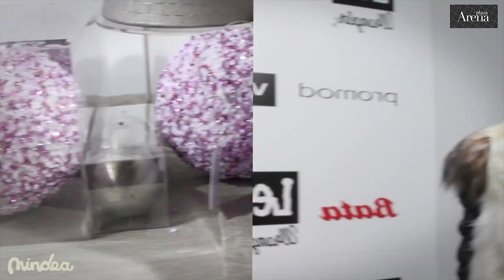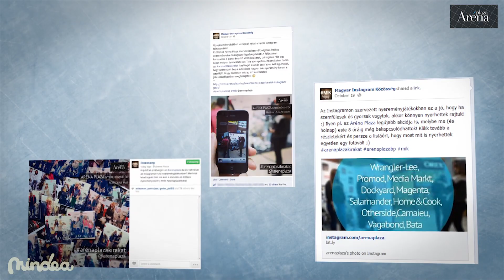ArenaPlazaKirakat Instagram kampány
Az Arena Plaza őszi kirakat Instagram kampányának bemutatóvideója. Ügynökség: Mindea